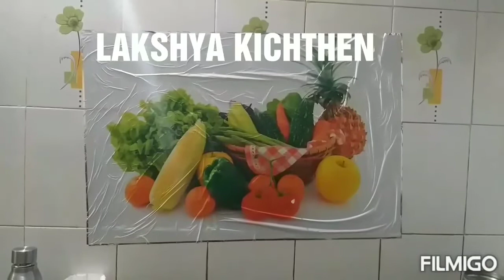Semiya Kichadi Recipe # Vermicelli Upma Recipe....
Very light & healthy dish.
Very easy to cook it ...in short time .
Ingredients  :::
Semiya, oil,onion, tomato ,carrot 1 ,mustard seeds, turmeric powder, cumin seeds, chana dal,urud dal,chewnuts, green chillies or red chilly,  salt,water,coriander and few curry leaves, ginger and garlic paste, 1 tbsp lemon juice at last ...
Hello Friends,
Thk u 🙏🙏🙏